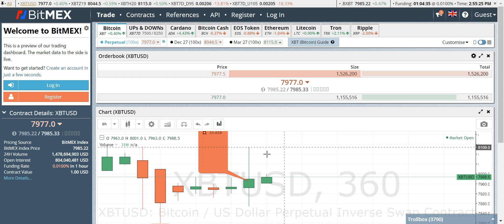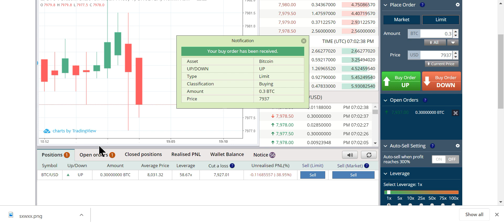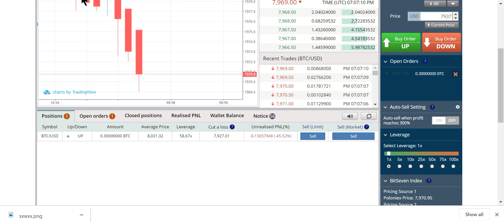EDUCATIONAL MORE PRO LEVERAGE TIPS TRADING THE LONG AND SHORT DMZ